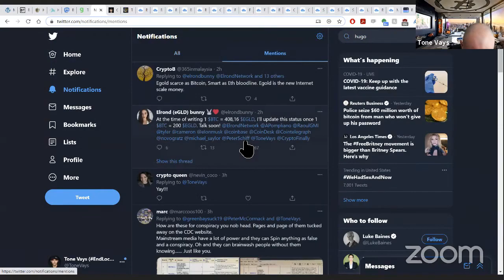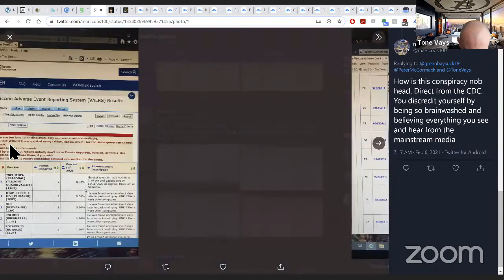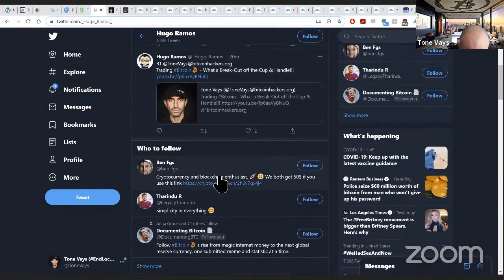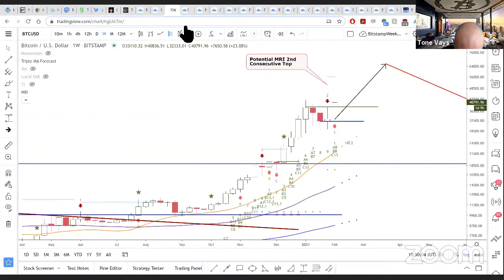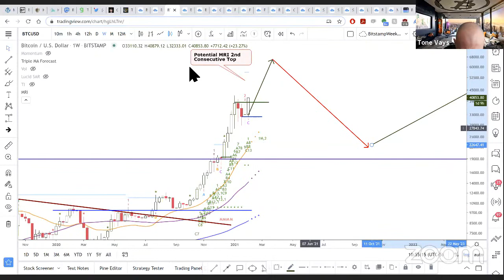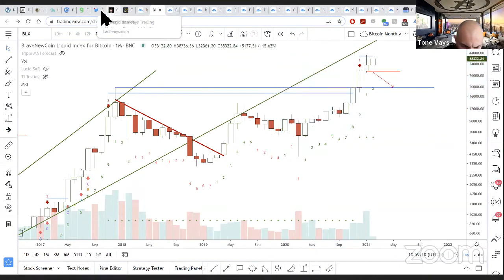P2T Model (Bitcoin) Analysis by Tone Vays During the Possible $40k Breakout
*This channel does not provide finantial advice! You should decide for yourself how to trade the markets!